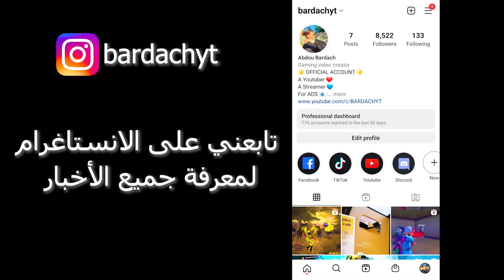بعد خسارت مليار ضد وايت 🐰 برضاش ينتقم له في بطولة إرامو 🔥😱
BLACK444
WHITE44
nobru entrevista,
é nobru,
e nobruh,
nobru funk,
nobru ff,
nobru falando nobru papelão,
nobru falando,
ff nobru,
nobru gta,
nobru gado,
nobru g,
nobru hack,
nobru highlights,
nobru hud,
nobru historia,
nobru humilde,
nobru hack top global,
nobru hoje,
nobru hackeado ao vivo,
nobruh,
nobru id,
nobru iphone,
nobru imitador,
nobru imitando velho,
nobru incubadora,
nobru irma,
íd do nobru,
nobru jogando,
dj nobru,
dj nobru da sul,
dj nobruh,
nobru kondzilla,
nobru kalahari,
nobru kita,
nobru kof,
nobru kelly,
nobru kills,
nobru loud,
nobru live agora,
nobru lomotif,
nobru lixo,
nobru musica,
nobru morreu,
nobru meme,
nobru mvp,
nobru mitando,
nobru oficial,
nobru ouvindo funk,
nobru online,
nobru oh juliana,
nobru oi,
nobru o famoso 3 capa,
nobru ontem,
nobru ppp,
nobru papelão,
nobru pai,
nobru premiação,
nobru parodia,
nobru yoda,
nobru ygorx,
nobru ygorx thurzin,
nobru ytpbr,
nobru yelo,